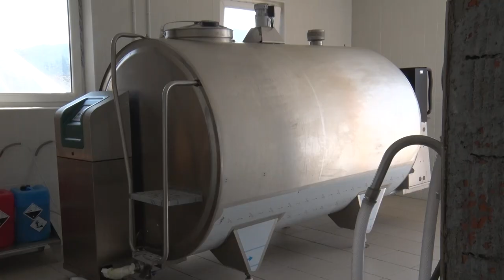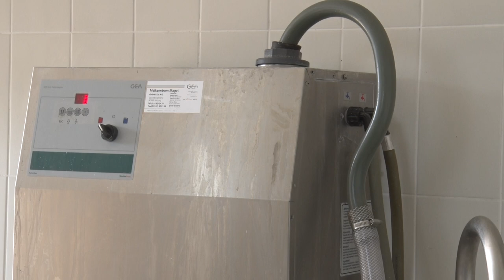Moderna farma krava - Vojska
Kako izgleda jedna od najmodernijih farmi krava pokazaće vam gospodin Aleksandar Jeremić iz Vojske kraj Svilajnca.
Facebook : Farma emisija o poljoprivredi